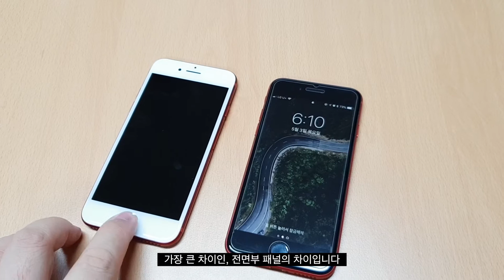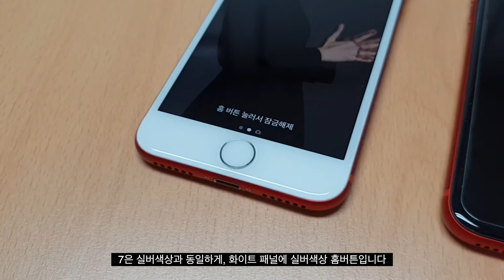아이폰 7, 8 Product RED 레드 색상비교